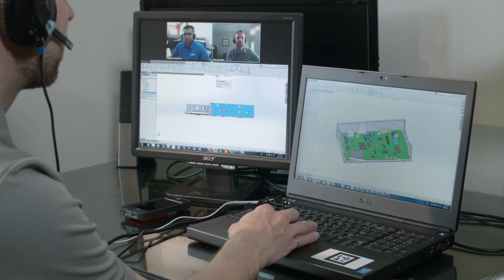What is JOLT?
Take SOLIDWORKS Instructor led training live over the web. Allowing you to take a certified classroom based course without having to leave your office!

Watch the video to learn how the training works.